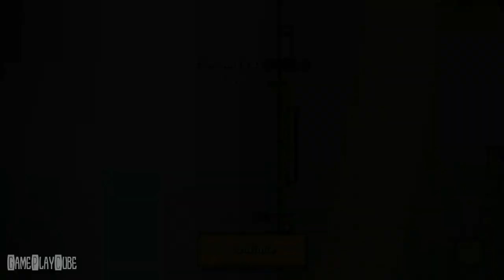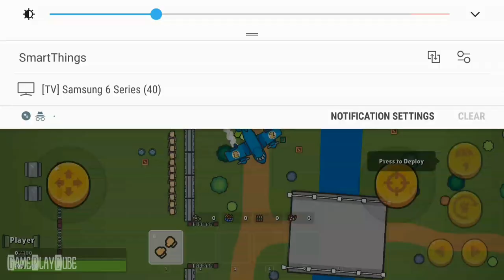ZombsRoyale.io - 2D Battle Royale (By End Game) iOS/Android Gameplay Video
Enter the battlefield of 100 players and fight your way to become the champion in Zombs Royale.io.

~ Special thanks to End Game for this Awesome Game ~